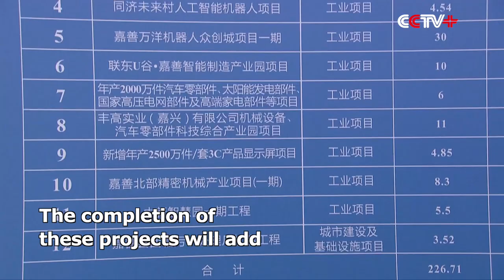Work Starts on 800 Billion Yuan Projects in Zhejiang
Work started on March 3 on 537 projects with a total investment of 886.4 billion yuan in Jiashan County of Jiaxing City, east China's Zhejiang Province.

These projects are part of the integrated development of the Yangtze River Delta, with a total annual planned investment of 147.3 billion a year, averaging 1.65 billion per project.